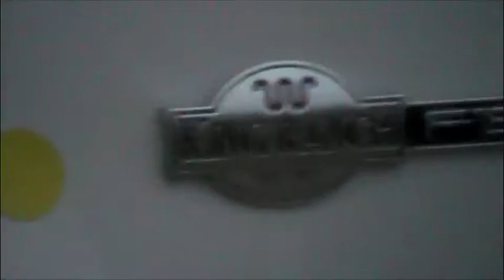Mike's New Truck Vandalized